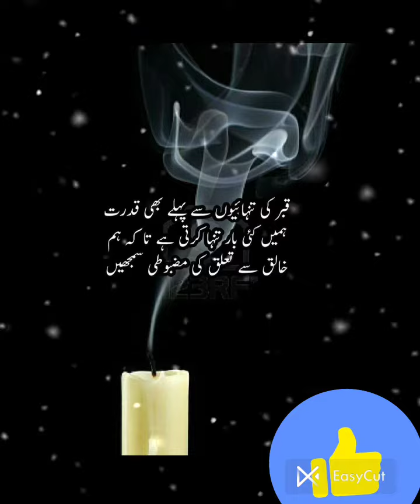Heart touching quotes! urdu quotes for life#deep meaning#urdu#truth#viral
ilm woh nhi jo apne sikha hai! golden words! heart touching urdu/hindi quotes#urdu#motivation#truth

Akalmand hamesa gam wa fikr m mubtla rhta hai! urdu/hindi quotes#urdu#motivational

Golden words! urdu quotes for life! urdu//hindi poetry#urdu#deep meaning#islam#motivation

Ahsas se khali riste tut jate hai! urdu//Hindi quotes! poetry!Golden words#urdu#islamic#truth#viral

Heart touching urdu quotes// Hindi quotes! urdu islamic quotes! deep meaning! sachi baten#urdu#viral

urdu quotes! life changing quotes! deep meaning! Hindi urdu poetry#urdu#motivational#Trendingurduquotes

Golden words! urdu quotes! urdu islamic quotes#urdu#motivational#Trending urdu quotes#truth .

Best urdu motivational quotes#urdupoetry#islamic#emotional#Trending urdu quotes

Best islamic motivational quotes in urdu//Hindi//
Trending urdu quotes
Trending urdu quotes! urdu quotes! deep meaning! golden words#urdu#motivation#islamic#viral

zindagii ke kuch asul! urdu quotes for life! urdu islamic quotes#motivational#urdu

Bano qadsia kahti hain! urdu quotes about life! trending urdu quotes#motivational#new#urdu islamic

urdu quotes about life! islamic quotes in urdu whats app status.

your quries...

urdu quotes
urdu quotes status
urdu
urdu shayari
sabr quotes in Islam status
sabr quotes
sabr
sabr Islamic status
sabr quotes in islam
sabr urdu quotes
islamic quotes
islamic quotes in urdu images
urdu status
urdu poetry

urdu islamic quotes! urdu poetry! urdu story! Deep meaning! Trending urdu quotes urdu quotes#urdu islamic quotes#poetry

urdu islamic quotes
urdu quotes

Non profit

pictures credit "
the credit of these images goes to it's respectful owner and these images are used to entertainment purpose only.